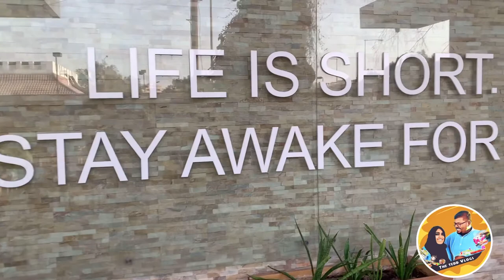Caribou Coffee Doha-Qatar The best Coffee shop known for its Taste as well as Ambience and seating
Caribou Coffee Al Sadd offers you the best working ambience in Qatar while having a good Coffee and Sandwich. They offer wide Range of hot and cold beverages like Coffee latte Hot chocolate. Their pastries and cakes are lovely. If you want to have a change in your working location foe a day, then this is the best